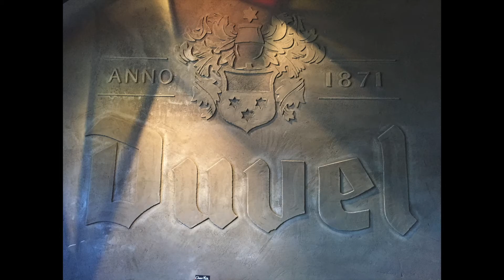Duvel Club De France (Duvelorium de Brugge) balade moto